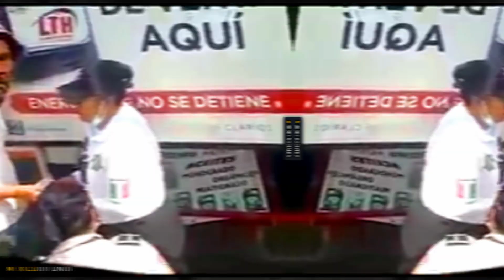Mujeres Tránsitos también piden la "Dádiva" a conductores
México.- Muchas veces pensamos que las extorsiones o la famosísima mordida, solo se da en elementos masculinos, pero como verán en el video de hoy las mujeres no se quedan atrás, eso sí un poco menos frecuente pero sucede.

El video como tal no cuenta con información sobre ubicación, lugar o fecha, pero deduciendo por la altura de la ventana desde donde se estaba grabando el hecho bien podría ser el camarote de un tráiler, entiéndase como que la persona a la que está cubriéndole el rostro don ramón es un posible trailero.

Esta persona, está rodeado literalmente de 3 elementos femeninos de policía de tránsito, en el video podremos apreciar como n al menos 2 ocasiones el sujeto le entrega dinero a las oficiales.

0:00 Resumen
0:15 Aviso
0:20 Inicio de la Nota
1:40 Video Integro
3:35 Pantalla Final